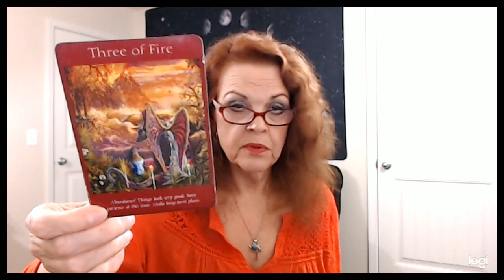Leo March 30, 31, April 1, 2, 2020 Wow! Great Energy For YOU!